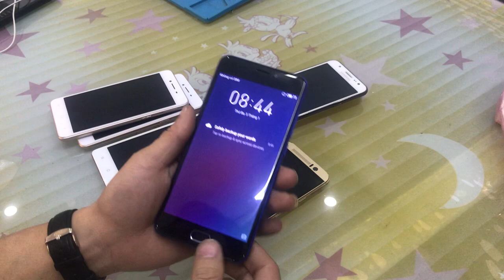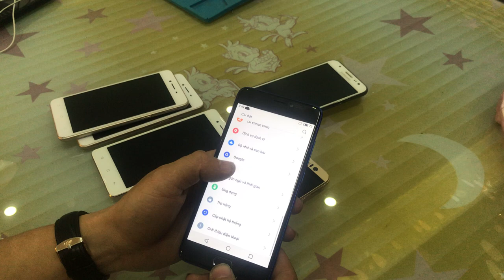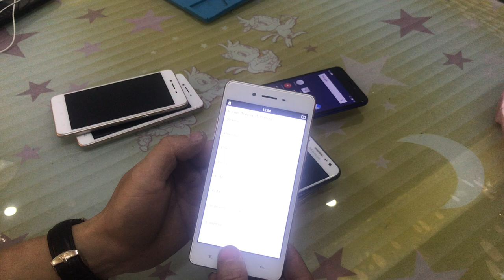Tốp 5 Điện Thoại Giá Rẻ Giá Chỉ Từ 1tr500k chơi mượt Liên Quân, Free Fire...